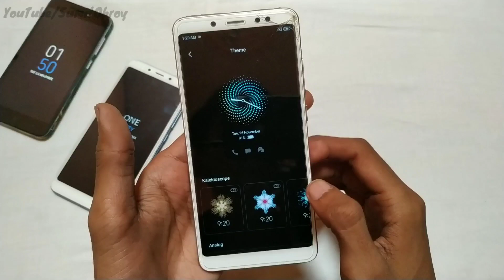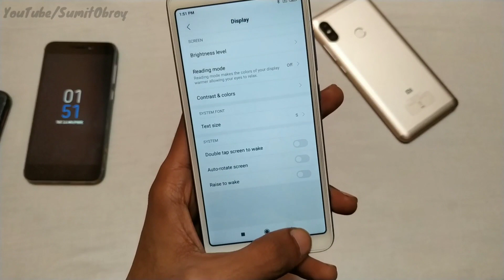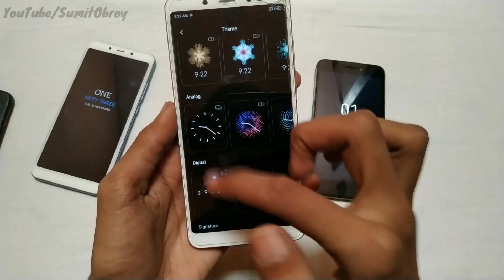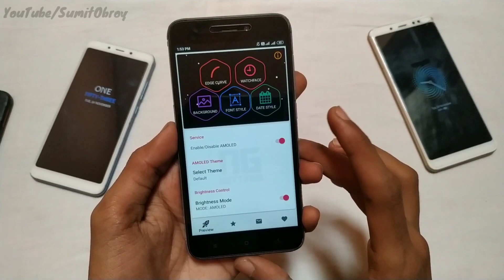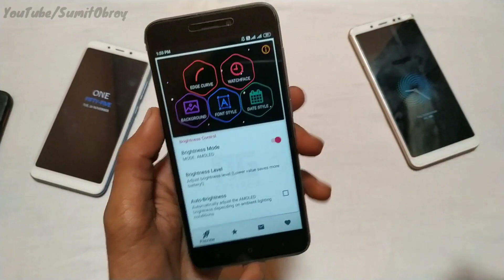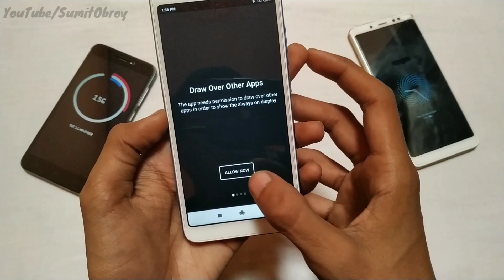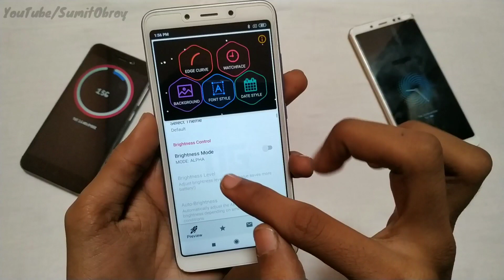REDMI 5A & REDMI 6A | Miui 11 Always On Display Enable | Without Root & Twrp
Always On Display Apk :-